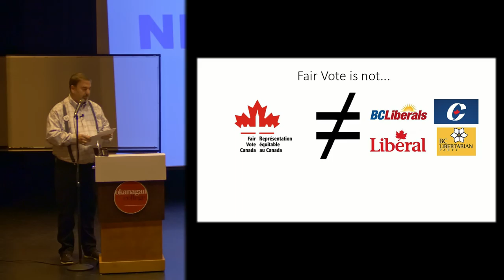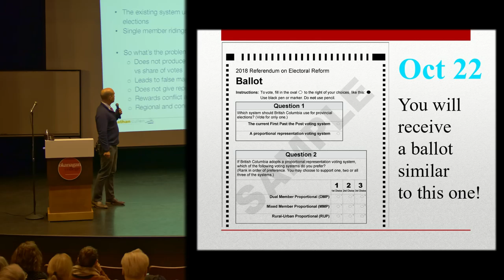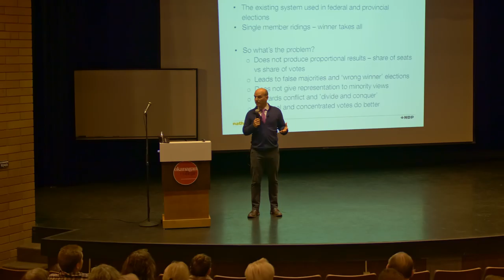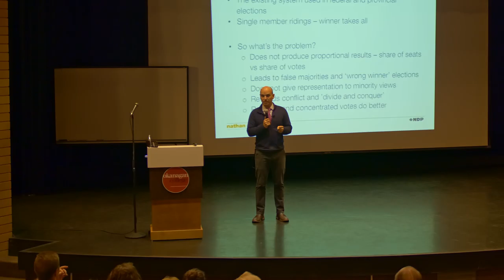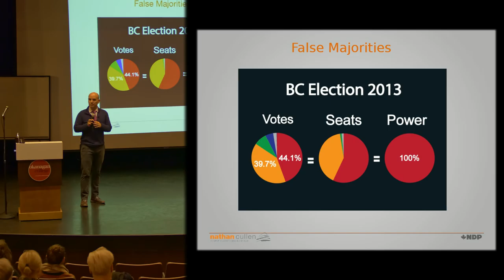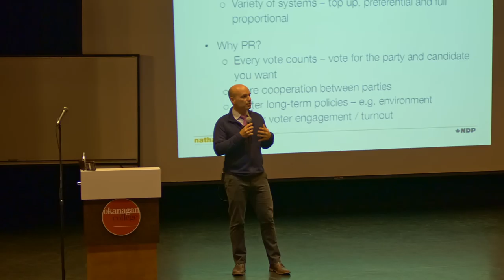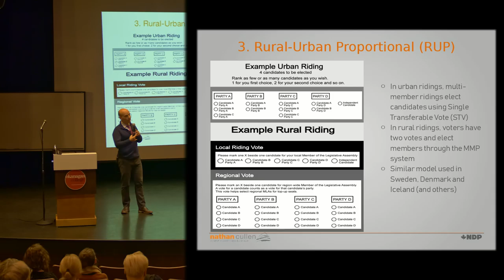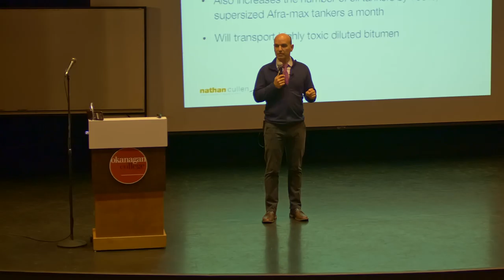Lets Talk Pro Rep with Nathan Cullen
Join Nathan Cullen, a Canadian federal politician who has been the Member of Parliament for the riding of Skeena—Bulkley Valley since the 2004 federal election, in a talk about why Proportional Representation has to be the new way we vote.